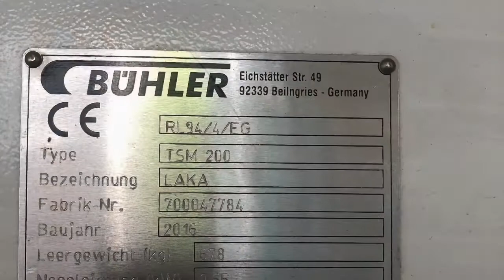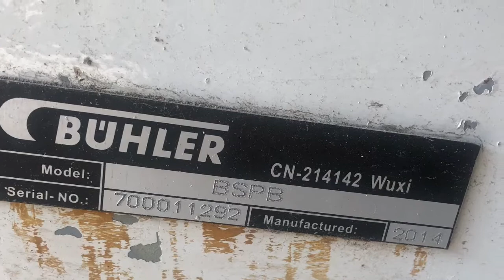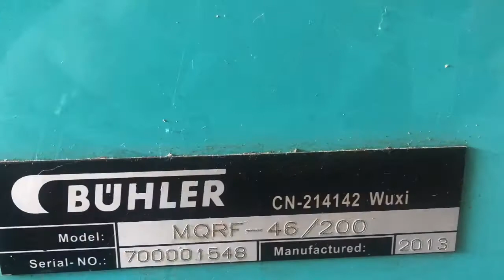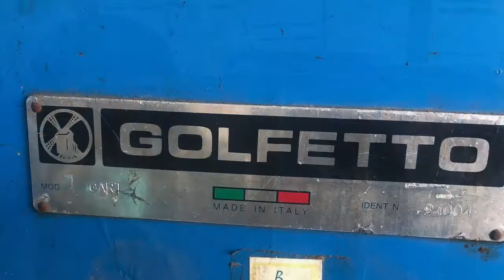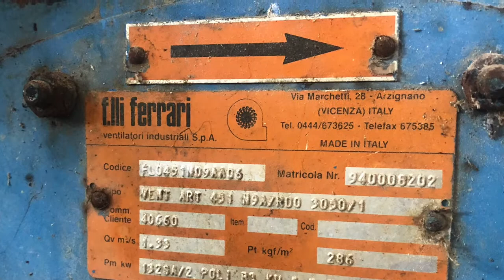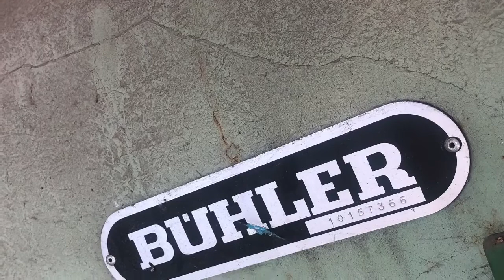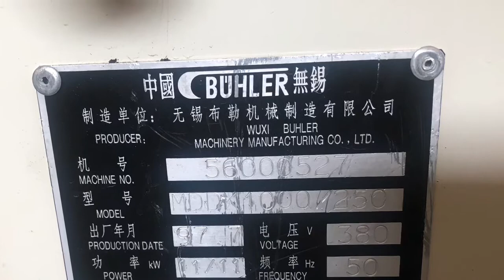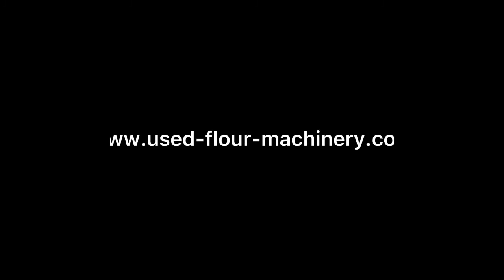Bart Yang Trades Bart used flour milling machines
BUHLER, BUHLER mill, BUHLER MDDK, BUHLER MTSC de-stoners, mqrf46/200 purifiers, BUHLER MDDK flour mill roller mill